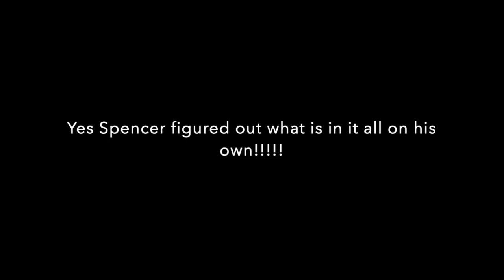THE CANIAC COMBO CHALLENGE!!!!!!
My friends and I are attempting to eat The Caniac Combo from Raising Canes in seven minutes and 30 seconds!